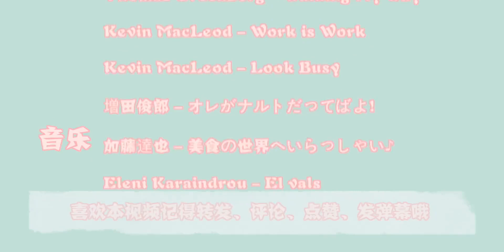比烤肉好吃一万倍的炖牛仔骨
星厨驾到,料理制作,美食教程,美食视频,美食,美食圈,美食vlog,牛仔骨